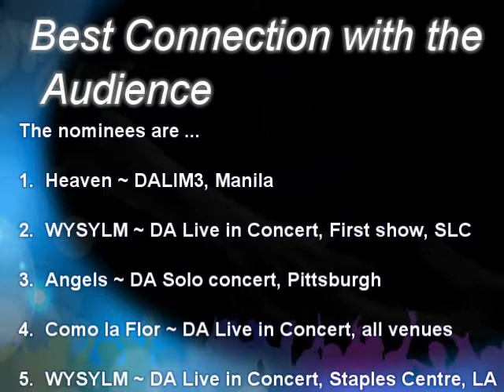Best Audience Connection ~ David Archuleta Heaven, Manila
This was the winner of Best Audience Connection for Fans of David Archuleta Best of the Best Virtual Concert.  List of nominees also given in the intro.